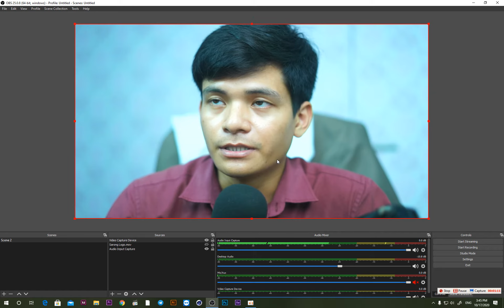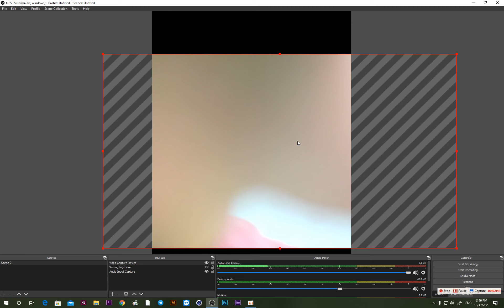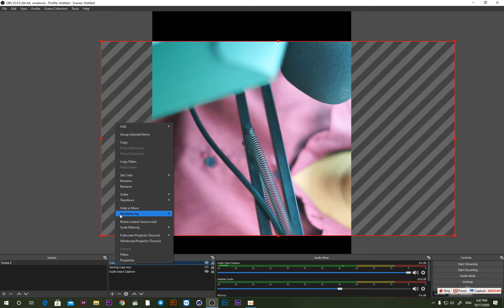sitting on OBS